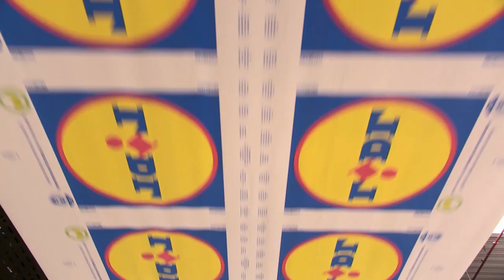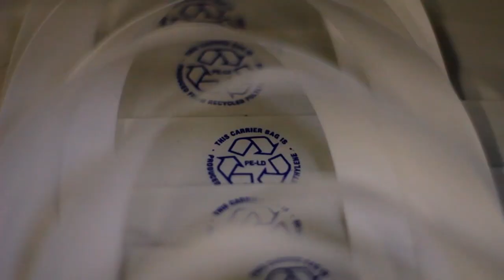Papier-Mettler - ecoLoop - Tragetaschen aus dem Recyclingkreislauf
Wie entsteht eigentlich eine Kunststoffrecycling-Tragetasche? Und was ist daran so umweltschonend?

ecoLoop-Taschen sind recycelte Verpackungen aus Altfolie. Auch das Umweltbundesamt erachtet Tragetaschen aus Recyclingkunststoff, die das Umweltzeichen "Der blaue Engel" tragen, als eine gute Alternative. Die Tragetaschen werden in einem geschlossenen Materialkreislauf hergestellt. Dabei werden gebrauchte Folienabfälle zu recyceltem Rohmaterial verarbeitet, welches dann für die Herstellung neuer Tragetaschen verwendet wird.

Mit jeder ecoLoop-Tasche reduzieren Sie den CO2-Ausstoß* um bis zu 40 % im Vergleich zu Neuware. ecoLoop-Produkte von Papier-Mettler sind mit dem Umweltsiegel "Der Blaue Engel" ausgezeichnet. Sie können somit sicher sein, dass ecoLoop-Taschen und Beutel zu mindestens 80 % aus Post Consumer Recycling-Material bestehen.

Auch wenn Ihnen nicht genügend Folienabfälle zur Verfügung stehen und der Kreislauf somit nicht zu schließen ist, besteht die Möglichkeit, Ihre Tragtaschen aus recyceltem Material zu produzieren. Probieren Sie es aus!